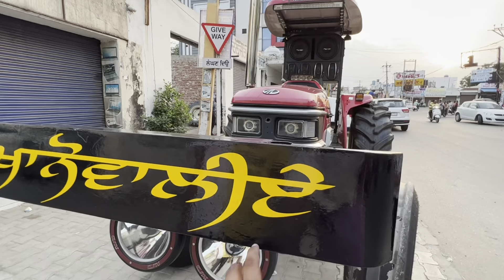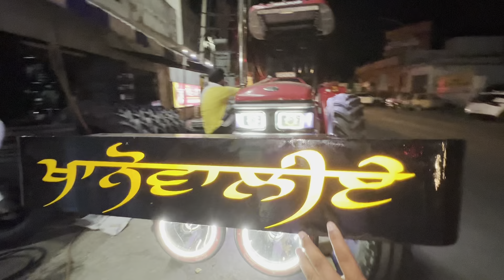⛳️ਦੇਖੋ ਪਾ ਦਿੱਤੇ ਨਵੇ tyer✈️Arjun605🫣1100-16 ⚠️kro check new vlogs🗽Ban gyia jhaj✈️